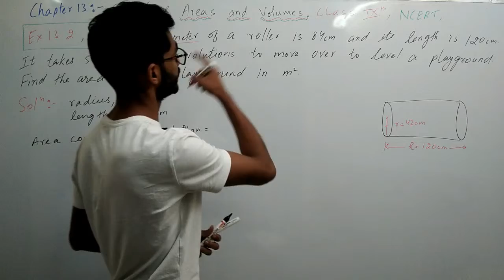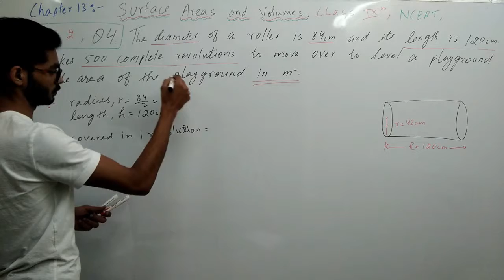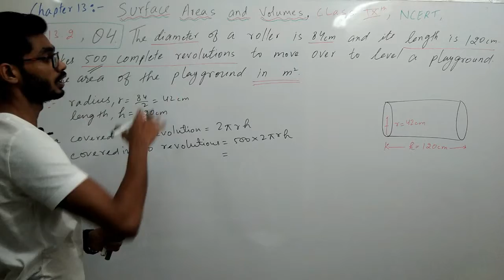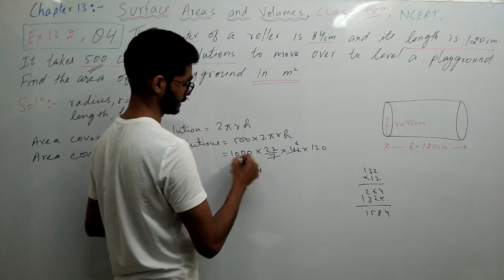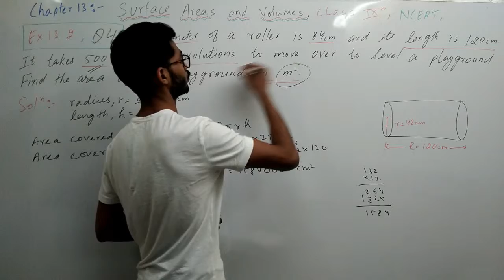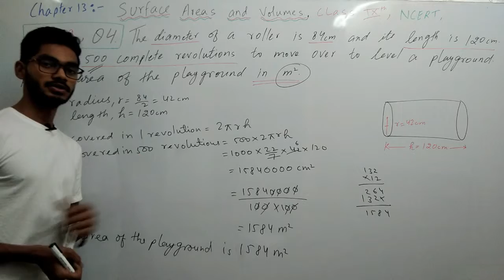CHAPTER 13 SURFACE AREAS & VOLUMES, CLASS 9th, NCERT, Ex 13.2, Question no. 4